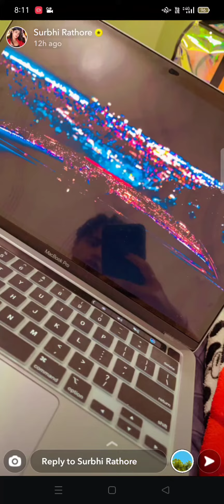Surbhi rathore snapchat story